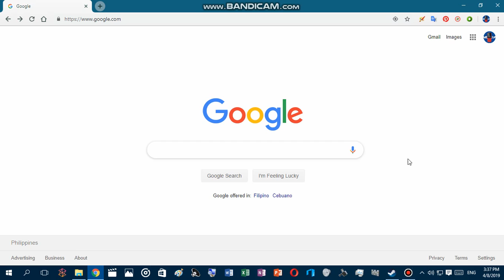today is windows xp end of support 5th anniversary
windows xp end of support date april 8 2014
i miss my windows xp so much my childhood😭😭😭